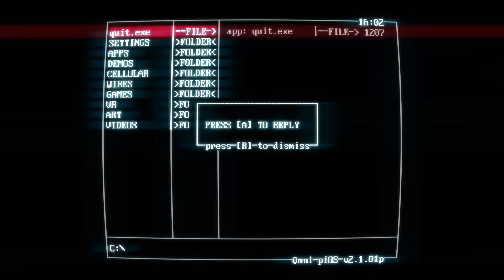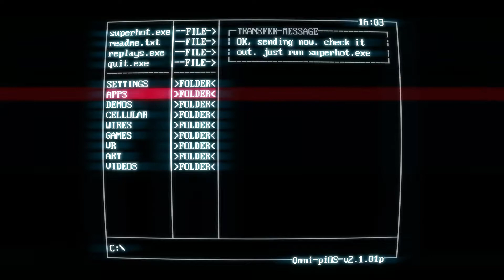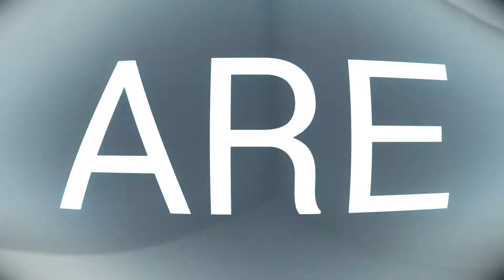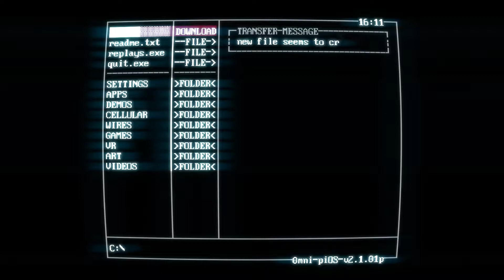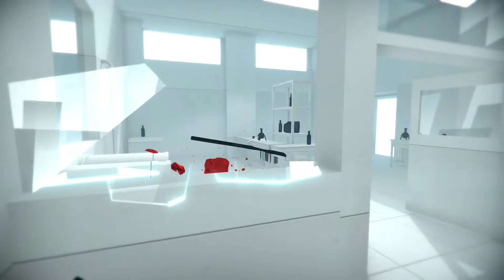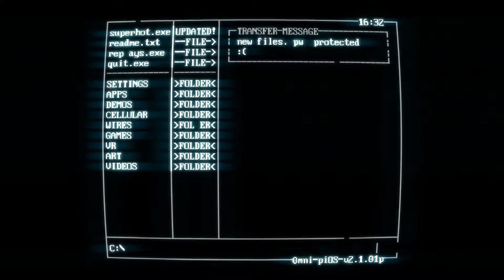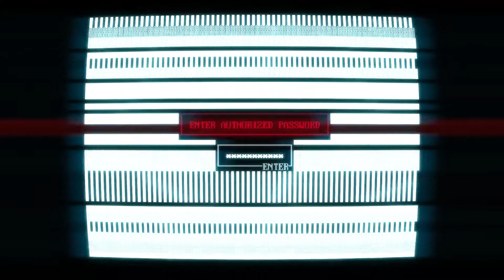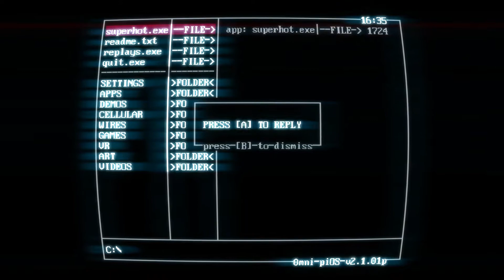Let's Play: SUPERHOT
In this video, I try out a game that seems to be very shy about its own name.

Developer: SUPERHOT Team
Publisher: SUPERHOT Team